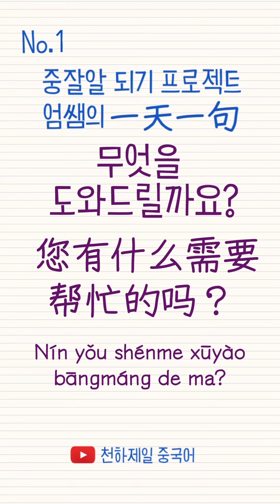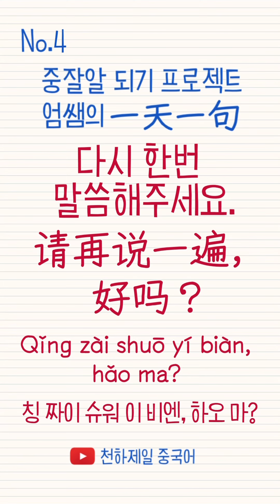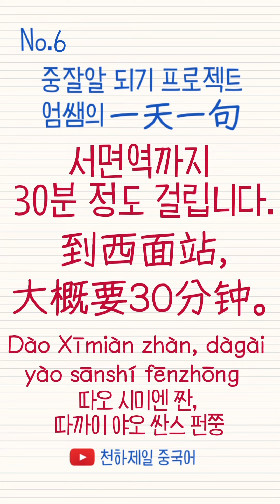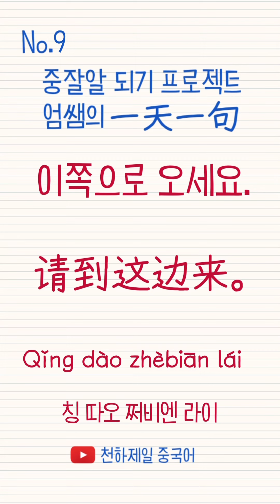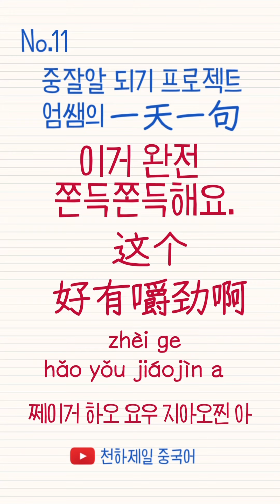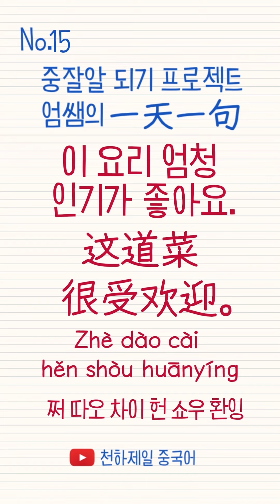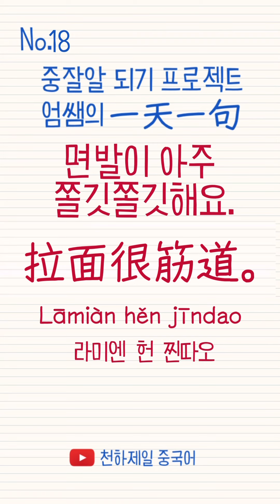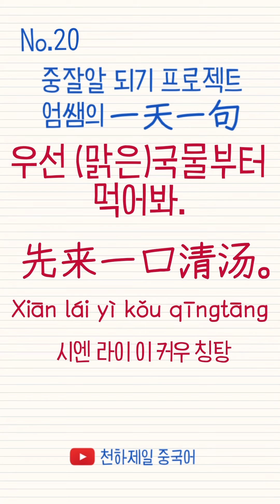중잘알 중국어회화 No.1—No.20 몰아보기 샤워할 때, 운동할 때, 운전할 때 따라해보세요! 리얼현지중국어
중국어 잘 알아요
중잘알이 되고 싶다면
매일 중잘알 중국어회화와 함께 하세요!

오늘 표현도 한국어만 보면
딱 5초 안에 나오도록 연습하세요!

카카오톡 천하제일중국어 오픈채팅방
참여코드 nihao
매일 함께 녹음인증하면서 공부합니다
欢迎朋友来一起学汉语！
欢迎进群！加油！